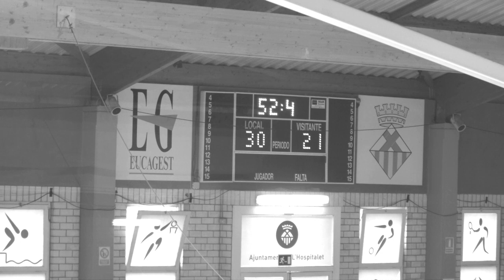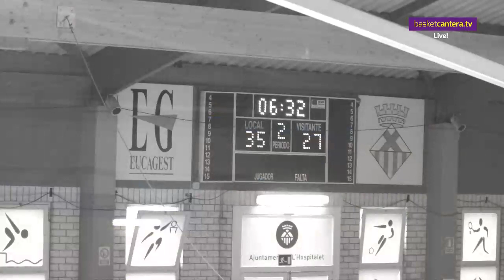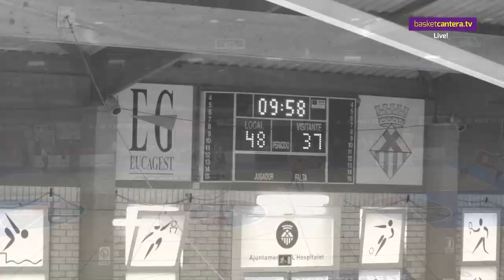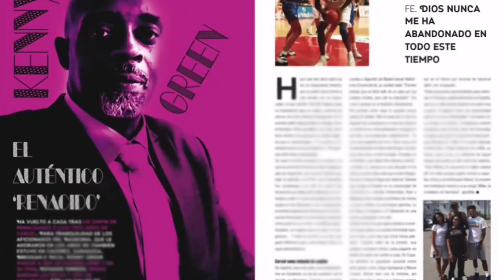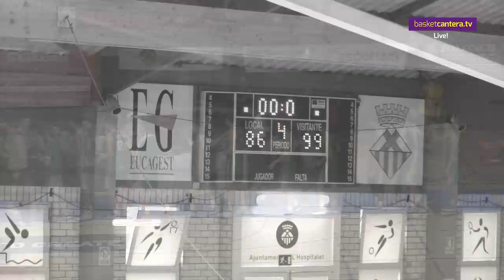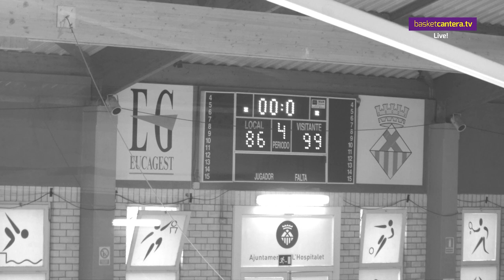U18 - VIRTUS BOLOGNA vs UNICAJA MÁLAGA.- EB ADIDAS NEXT GENERATION TOURNAMENT L’Hospitalet 2018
Torneo Internacional Junior AdidasNGT de L´Hospitalet 2018